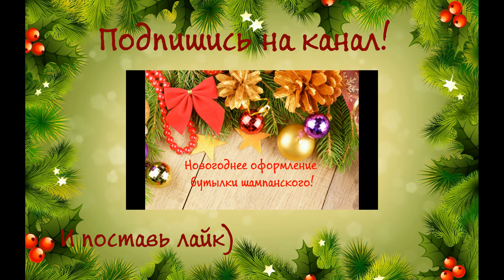Покупки Бюджетной Уходовой Косметики | Чистая Линия.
Всем привет)В сегодняшнем видео я расскажу о моих бюджетных покупках и подарках Чистой Линии)